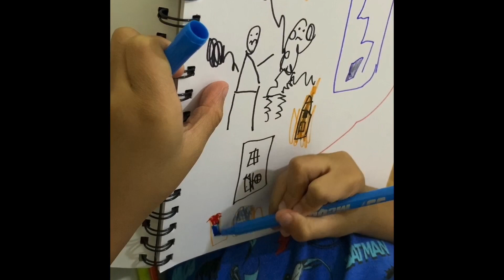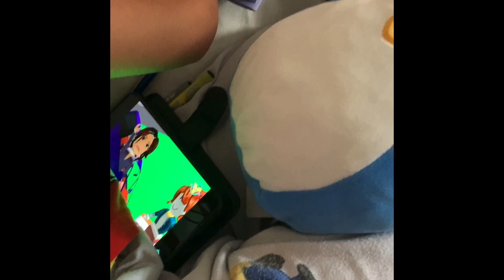Kiddie Drawing, Sketching, Doodling The Great Fire of London 1666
My own artwork of 1666 The Great Fire of London. I hope you all like it☺️